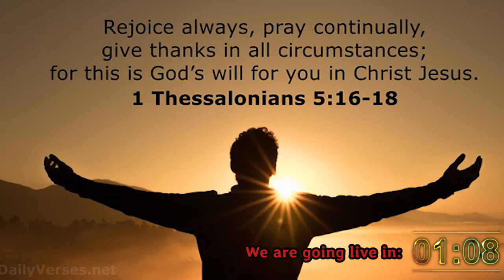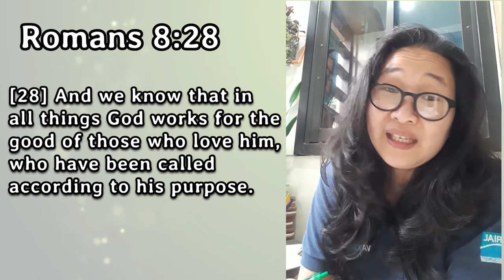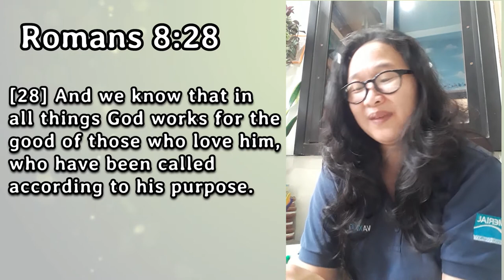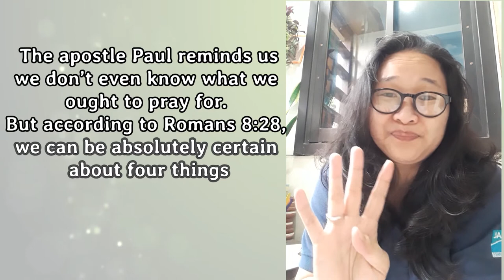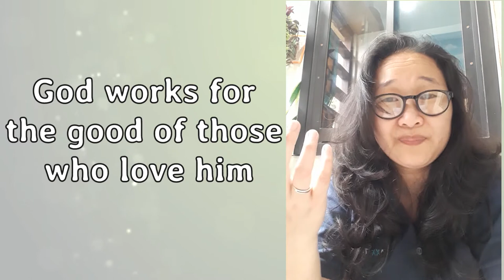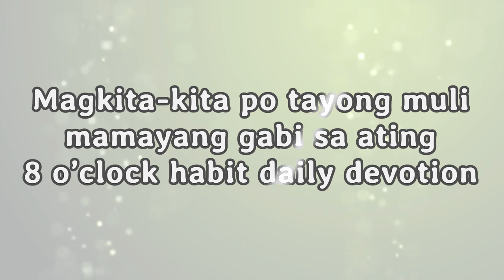15APR2021 | CHCC MORNING PRAYER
God's day to everyone mga kapatid! Magsama-sama po tayong muli ngayong umaga sa ating Morning Prayer Devotion.